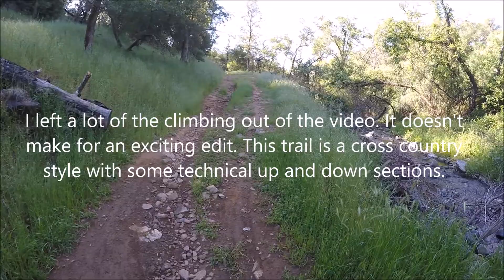Sweet Water & Salmon Falls (Folsom Lake, CA) Mountain Biking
My Gear:
Pocket Saw:

A BIT ABOUT ME: I am not good with jumps, corners, and not very fast. As I continue to try and improve I find myself becoming more and more passionate about riding and wish I could do this every day. I watched many others start a MTB YouTube channel and thought it would be fun to start my own. All of them are really good riders and do an amazing job giving out information about trails, gear, and tips. I would like to think I could help review trails that aren’t as well known to encourage more bike traffic. There channels really motivated me to move forward and put my own little twist on trail rides and mountain biking. We will see how long I will enjoy this hobby. In the meantime, hopefully I will inspire people to get out and ride and find people to share my adventures with.

Always on a quest to find great mtb trails, awesome mtb friends, helpful mtb tips, and amazing MTBing Adventures.

MTB WIPEOUTS: I only track my wipeouts and not the other riders I am with.
TOTAL DABS: is how many times the trail forced me to put my foot down because my skill wasn’t good enough to conquer the feature.
TOTAL FORCED DISMOUNTS: Is how many times I just could not ride a part of the trail and had to get off. Taking pictures or bathroom breaks do not count.
RATING SYSTEM IS A SCALE FROM 1-10: factors to consider: flow, features, jumps, rock gardens, quality of dirt for most part of the year, is trail designed to prolong the downhill fun, easy to shuttle if needed, or if the up hill climb to top is challenging but not ridiculous, and scenery. The trail needs to have it all to become a 10. This is not a score I give out easily. In fact, I might give a rating of 3 for a trail. This does not mean it’s a bad trail. It could be a great trail but only has maybe 2 or 3 of the qualities listed above. TO get a score of 10. The trail needs to have everything.